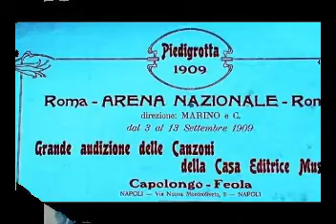Quanno Cantava Ammore - Mario Massa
E.Murolo - Falvo 1909